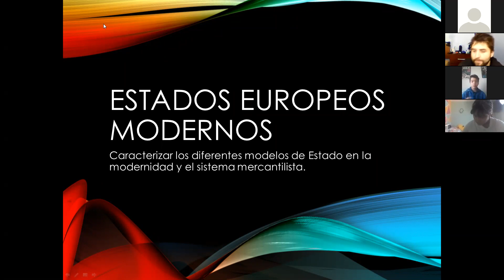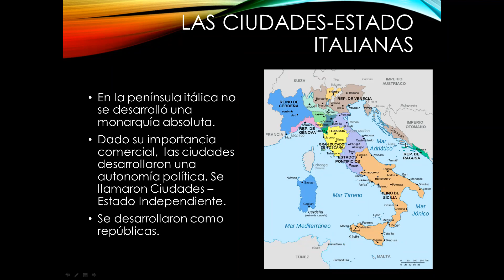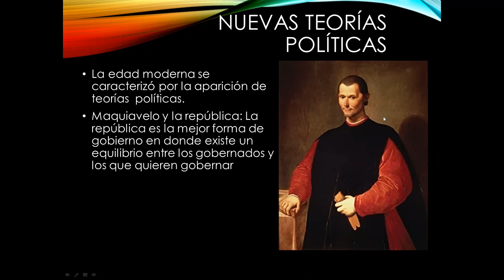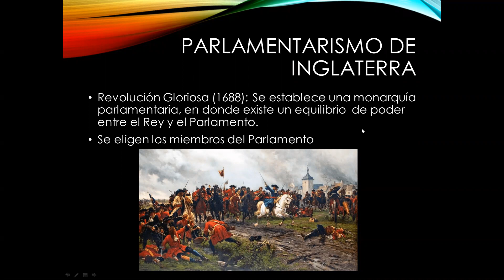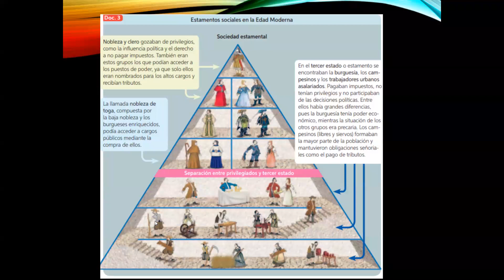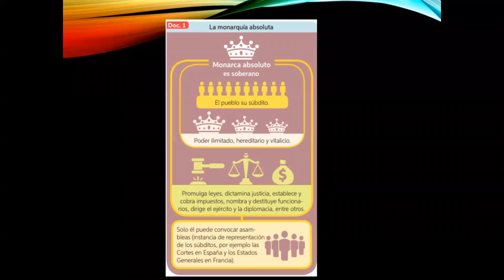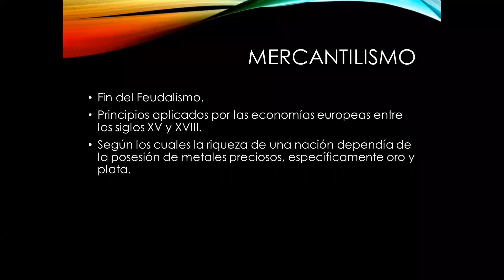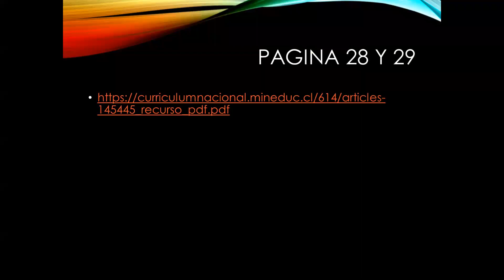zoom Octavo Básico Historia 14/052020